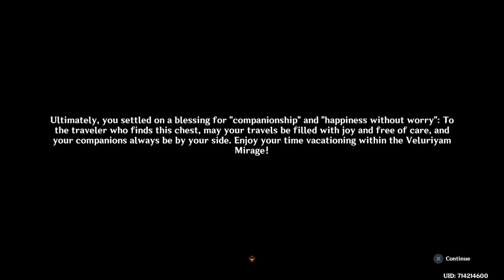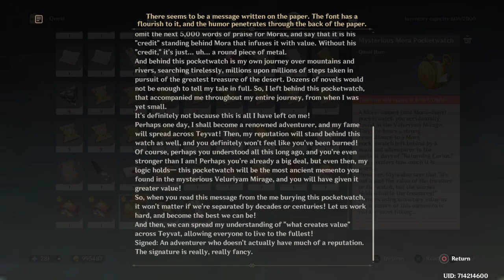Genshin Impact_20230709205159